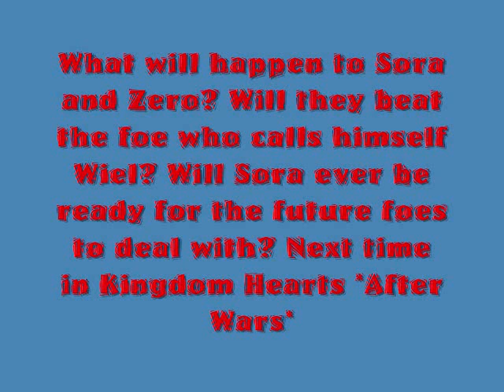Kingdom Hearts *After War* series 4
Sora makes a new friend who he bumped into named Zero. A maverick named X plans on destroying Zero and Sora. While shown up.